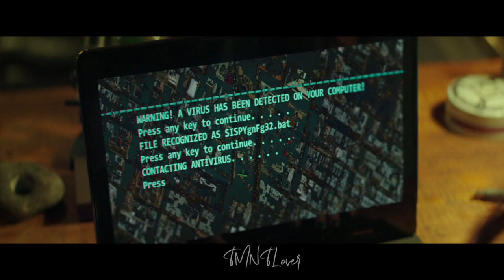TMNT 2014 JAPANESE DUBBED OFFICIAL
I found the japanese dubbed TMNT 2014 movie T^T so happy. I wanted to share.